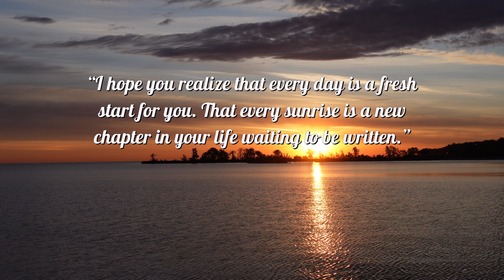Calming Lake Erie 4k Sunrise w/Relaxing Music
Enjoy this incredible real time sunrise in 4k, filmed from the west side of Cleveland, Ohio.

This is perfect for streaming in the background while you work, study, stretch, meditate, etc.